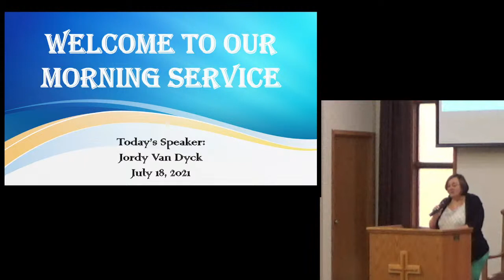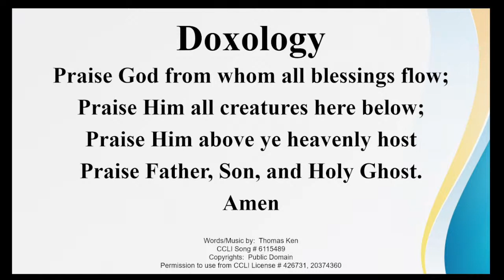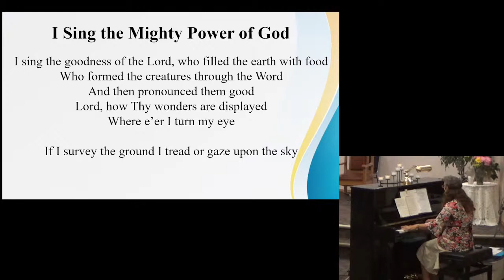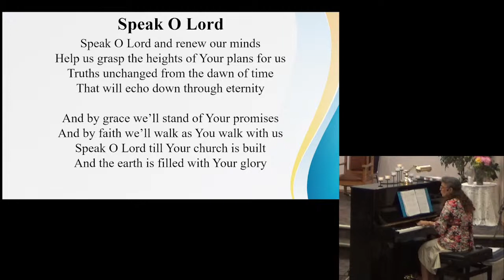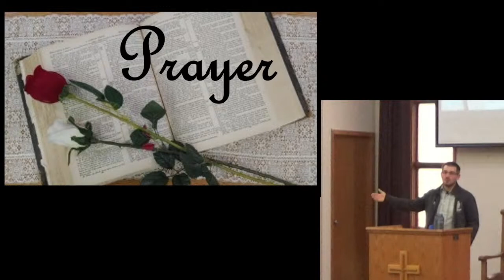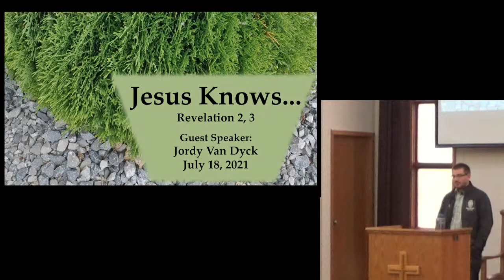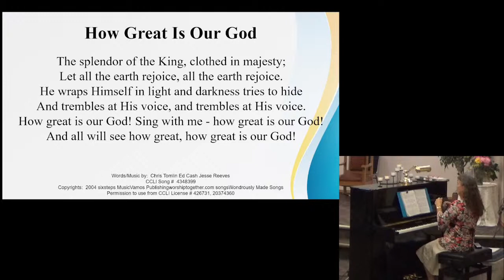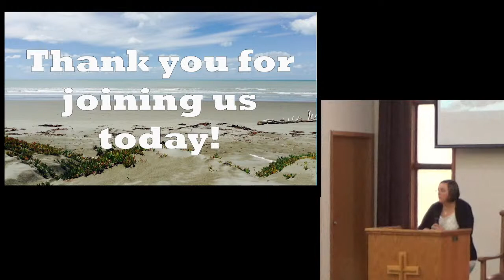Dewberry Community Church Live Service July 18, 2021